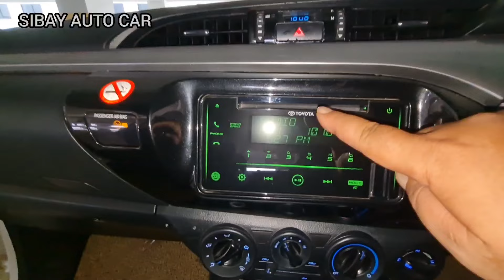100 JUTA BUAT PAKAI SEMUA MEDAN ENJOY BANGET TOYOTA HILUX G 4X4 DC DIESEL M/T 2021 MOBIL BEKAS JOSSS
MOBIL BEKAS CAKEP TOYOTA HILUX G 4X4 MANUAL DC DIESEL 2021 BUAT PAKAI HARIAN SEMUA MEDAN ENAK DAN ENJOY